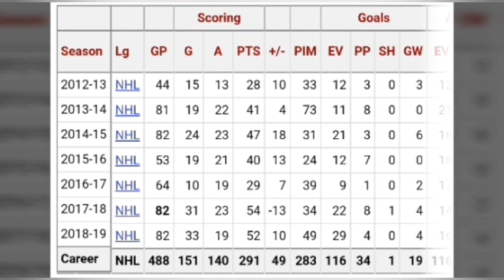Brendan Gallagher 2018-19 season expectations and point prediction talk